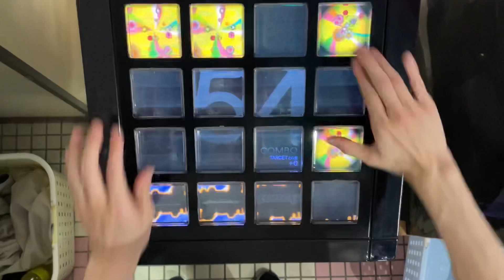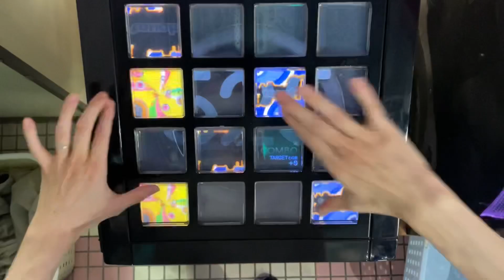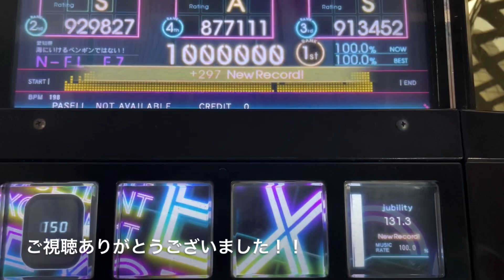【しっかり運指】Reincarnation Of Dead Petal(EXT) EXCELLENT【jubeat Ave.】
通常解禁、進んでおりません。クラポいつになるんや……('ω';)
ということで通常解禁曲はのんびりのんびり動画が上がるはず。

KONAMIを退社されたAkhuta氏の退社前に書かれた楽曲です。
他に置き土産あるんかな…これがBEMANI機種全体で最後なんかな、、、
最後の一音、すごく煌びやかで華やかな和音で締めるのがめっっっちゃ好き。譜面相変わらず一癖あるけれど、Akhutaさんだなあって

此岸の戯言から9年間、jubeatでは本当にお世話になりました。感謝です。

Reincarnation Of Dead Petal / BEMANI Sound Teams "Akhuta Works"
EXTREME Lv:10.4 notes:913

EXCELLENT 1000000pts.